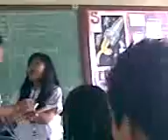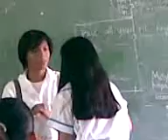SSC III-A Arn0ld and cathyrine drama